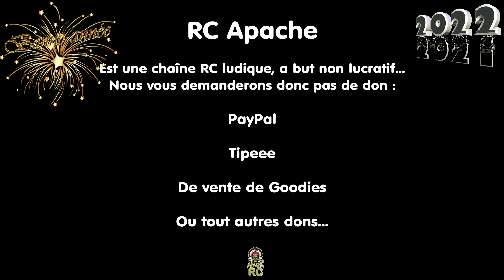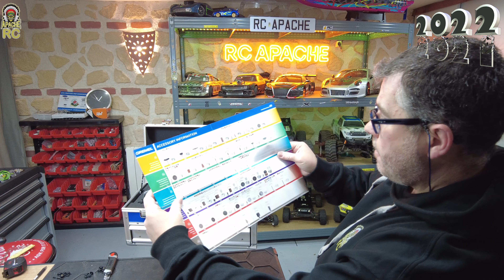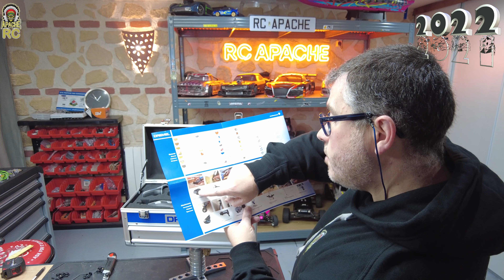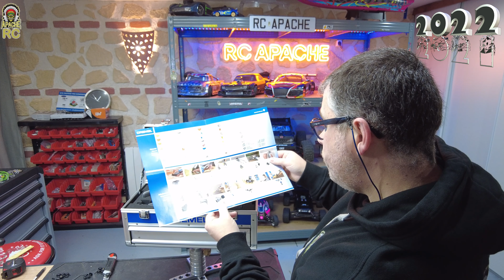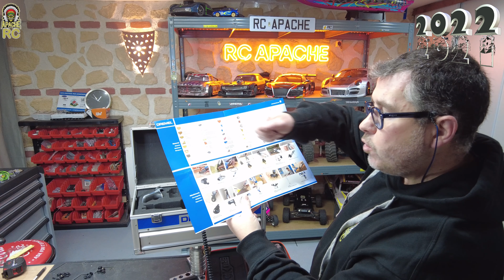Colis du Jour : Coffret Dremel 8220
Colis du Jour : Coffret Dremel 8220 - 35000tr/min - 5 adaptateurs + 65 accessoires + 2 x Batt.